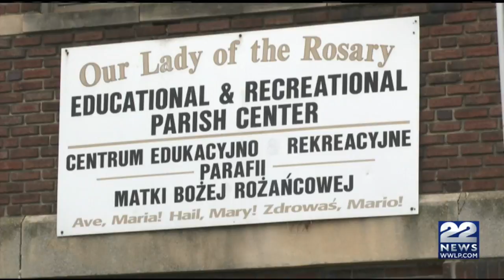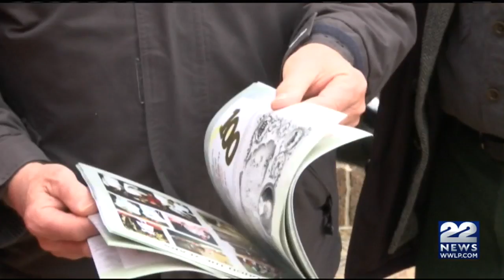Our Lady of the Rosary Parish in Springfield holding its last mass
The parish's diminishing attendance and finances were among the reasons why the parish will close its doors.